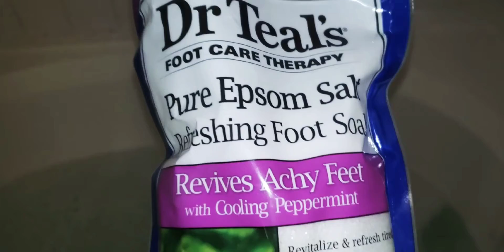Bath filling athome after12hrsofwork😴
Bath filling For sounds after12hrsofwork😴